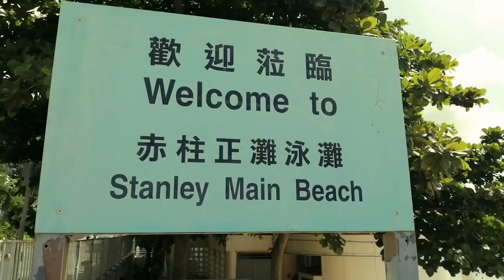ANO ANG KWENTO NG SUMMER HOT MO? - - - STANLEY MAIN BEACH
ANO ANG KWENTO NG SUMMER HOT MO?
STANLEY MAIN BEACH

Beat the heat... Enjoy the summer hot at the beach.